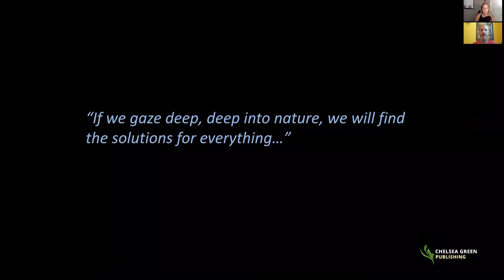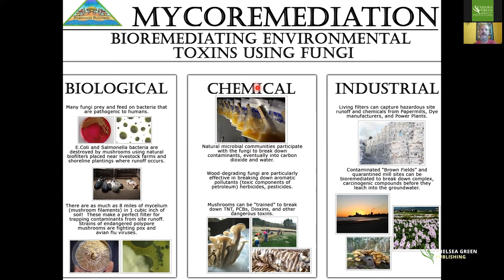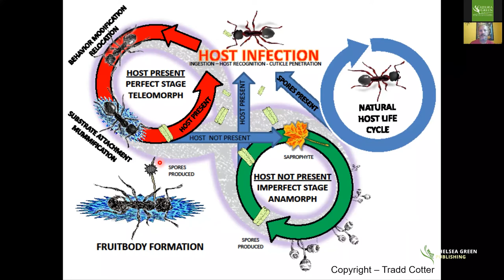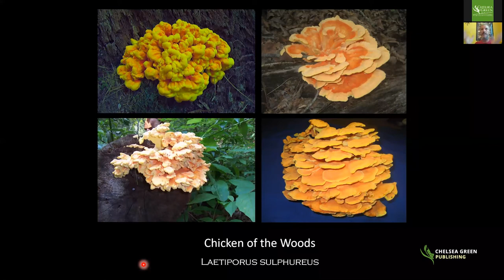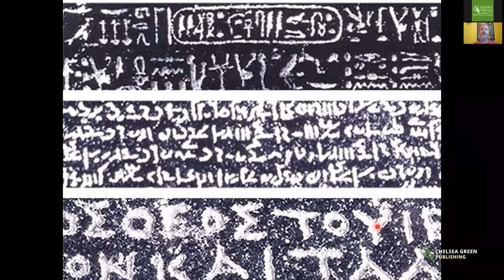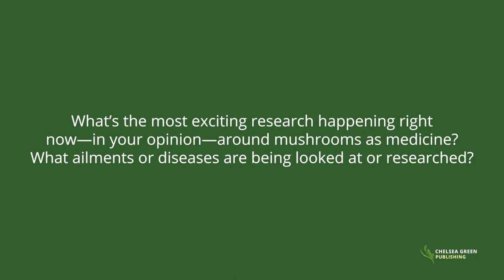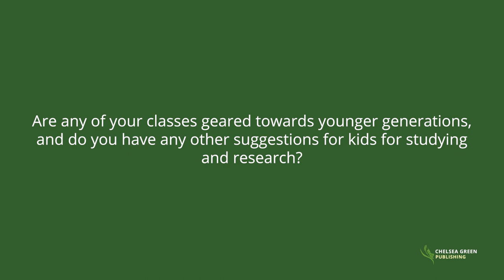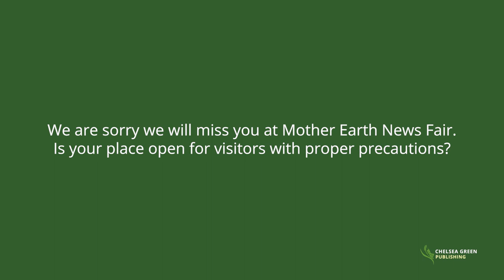Mushrooms, Molds and Mycorrhizae: Fungal Solutions to Local and Global Challenges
Mycology expert Tradd Cotter, author of ORGANIC MUSHROOM FARMING AND MYCOREMEDIATION, fills us in on the latest research coming out of Mushroom Mountain, the current status on psilocybin, and what the future of fungi looks like for humanity in this presentation that includes a lively Q&A session.